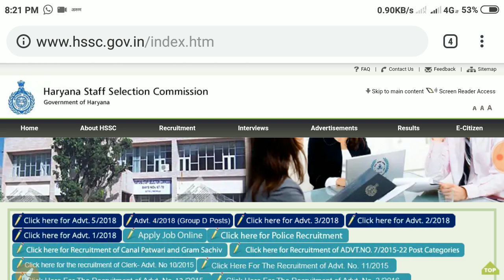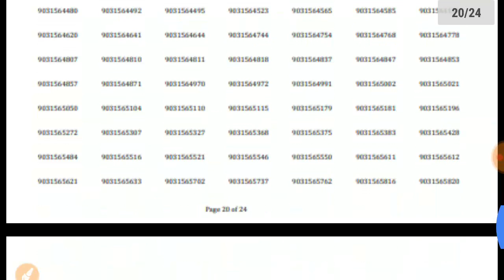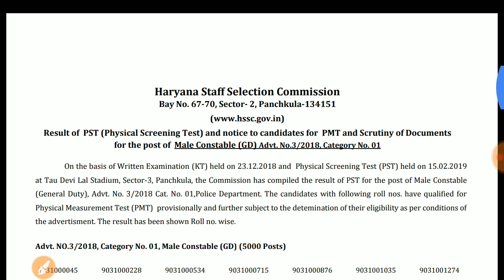Haryana Police Result आ गया आज इतनी जल्दी, Haryana Police PST Result and Notice For PMT , HSSC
इस video में हम आपको हरियाणा पुलिस के 15 Feb के PST  के बारे में जानकारी देंगे

RRBRecruitment2019
RRBGroupDResultNewDate
RRBGroupDUpdate